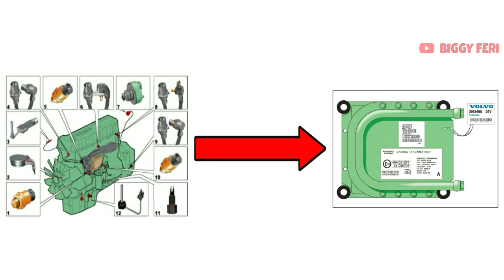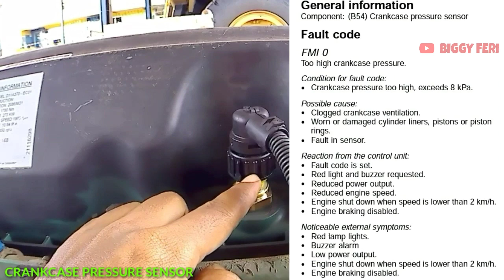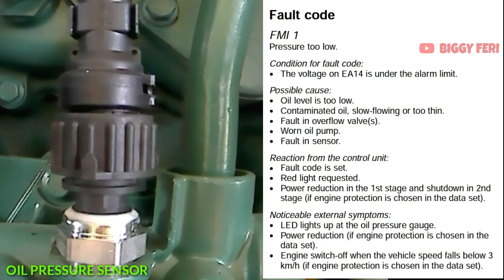VOLVO D11 ENGINE - SENSORS CONNECT TO ENGINE CONTROL UNIT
VOLVO D11 ENGINE - SENSORS CONNECT TO ENGINE CONTROL UNIT (ECU)

Pada video kali ini , saya akan menjelaskan beberapa sensor pada "Volvo D11 Engine" yang langsung terhubung dengan "Engine Control Unit" .

Jika terjadi masalah pada sensor tersebut, akibatnya engine bisa "LOW POWER" , "DERATE" bahkan Engine bisa di "SHUTDOWN" oleh "Engine Control Unit" .

Disamping itu harus dipastikan dahulu "Error Code" apa yang muncul saat masalah tersebut terjadi, untuk mempermudah saat perbaikan atau pemecahan masalah dari gejala-gejala yang ditimbulkan.

Semoga bermanfaat.

WARNING!!!
NO TV BROADCAST WITHOUT PERMISSION!!!
NO RE-UPLOAD!!!